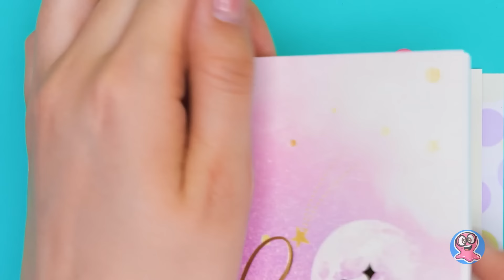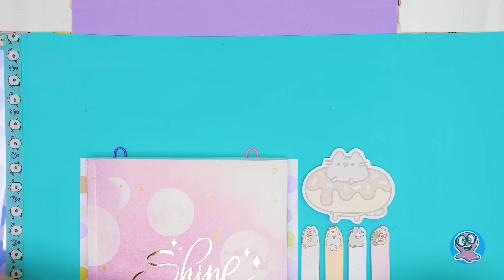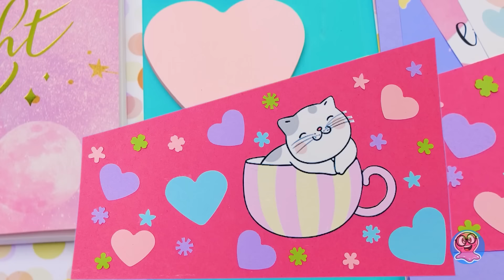¡Cómo hacer una carpeta que te dejará sin aliento para organizar más fácil!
Descripción

¡Hola a todos! ¿A menudo se encuentran ahogándose en un mar de artículos escolares, tratando desesperadamente de encontrar uno de sus bolígrafos favoritos enterrados debajo de alguna parte? ¡No teman, porque Sammy y Sue están aquí para salvar el día con la carpeta organizadora de cartón hecha por ustedes mismos más fácil,  que no solo es funcional sino también súper linda!

¡Empecemos! Prepararemos algunos cartones, cubiertas de papel, pegamento y otros  artículos artísticos para dar vida a nuestro diseño. Una vez que tengamos todo lo que necesitemos, comenzaremos a construir las cubiertas y las paredes, pegándolas con pegamento. Luego, agregaremos algo de cinta a las costuras para que sea plegable y conectaremos una tapa para terminar. ¡WOW! Se ve fabulosa!

Pero esperen, amigos. ¡Todavía no hemos terminado con el tutorial! Ahora es el momento de la parte más emocionante: ¡la decoración! Tenemos todo tipo de piezas divertidas y funky para animar a nuestra carpeta organizadora y hacer que todos nuestros compañeros de clase la envidien. Confíen en nosotros, ¡este paso va a ser una maravilla! Así que tomen algunas palomitas de maíz, acomódense y prepárense para un viaje lleno de fantasía y asombro.

hacer princesas de tubos de papel Tutorial de pintura fácil de puntos a maravillosa ciudad nocturna 🤩